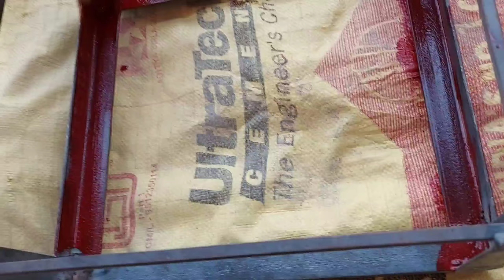रात के 10 बजे मम्मी को किया परेशान 😲 Wife Reaction 😍 Vrinda Daily Vlog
your query

. Vrinda Daily Vlog
. vlogs
. vlog
. daily vlog
. new vlog
. new channel vlog
. daily routine vlog
. Desi vlog
. Vrinda vlog
. new vlog channel
. family vlog
. vlog video
. travel vlog

Thanks To Everyone For watching My Video